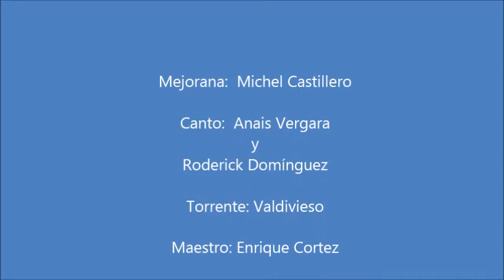Futura generación de Cantores de Mejorana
La Academia Gabriel Villarreal continúa enseñando a una nueva generación de niños el arte del canto de la Mejorana. Aquí presentamos una muestra dirigida por el maestro  Henrique Cortés Son niños con talento.